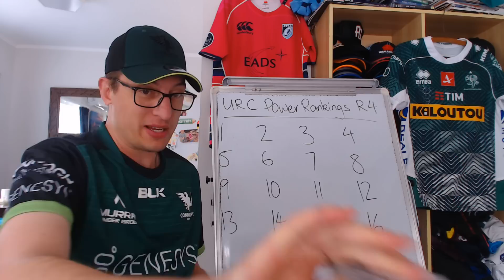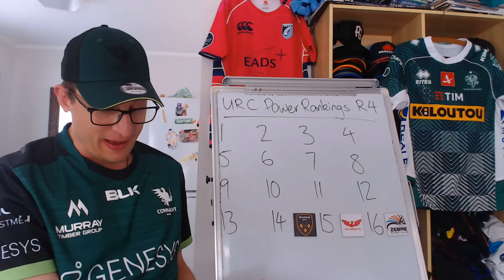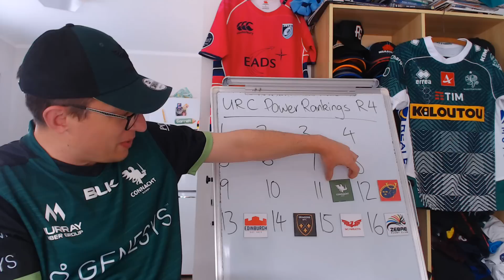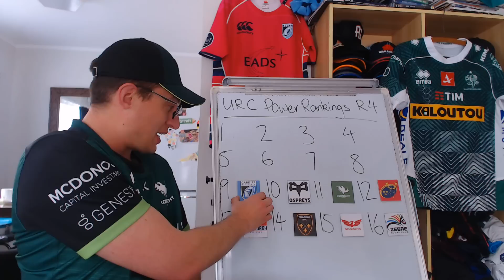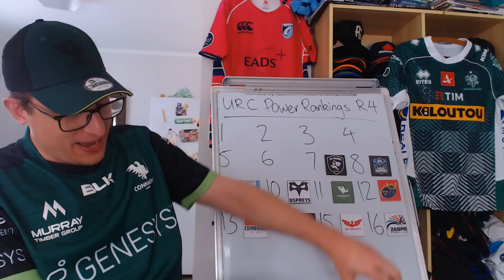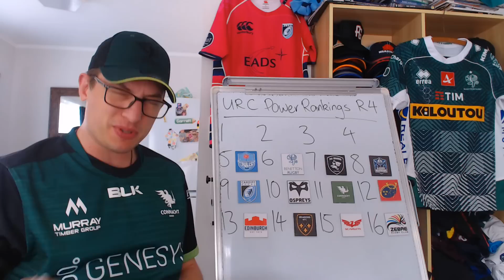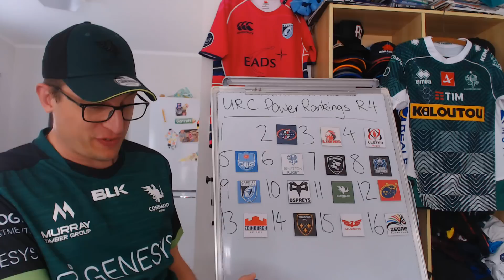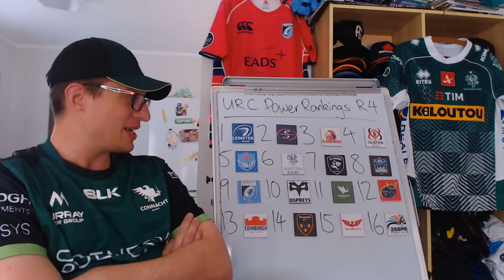URC Power Rankings Round 4 - 2022/23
Ranking the 16 United Rugby Championship teams after four rounds of the 2022/23 season.

Glasgow v Bulls
Connacht v Munster
Leinster v Sharks
Benetton v Dragons
Edinburgh v Lions
Scarlets v Cardiff
Ulster v Ospreys
Zebre v Stormers